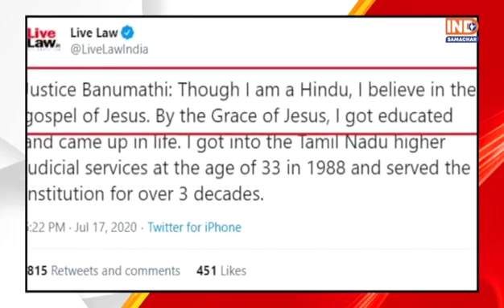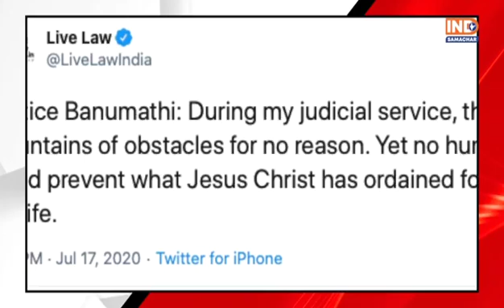Tamil News 18th July 2020